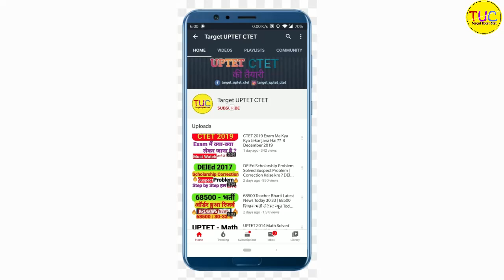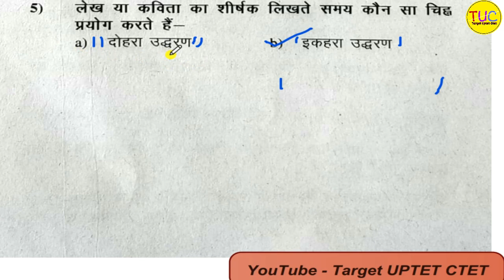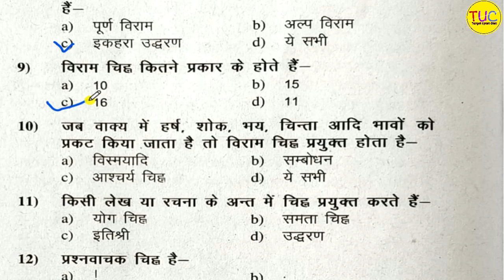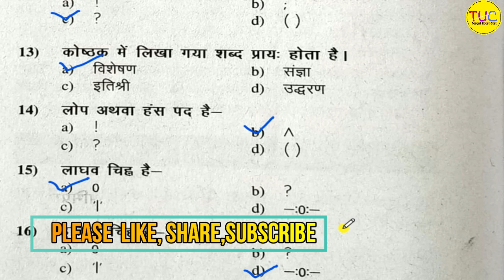UP DELED 1st Semester Hindi Class-10 Revision Important Questions डीएलएड प्रथम सेमेस्टर हिंदी 🔥